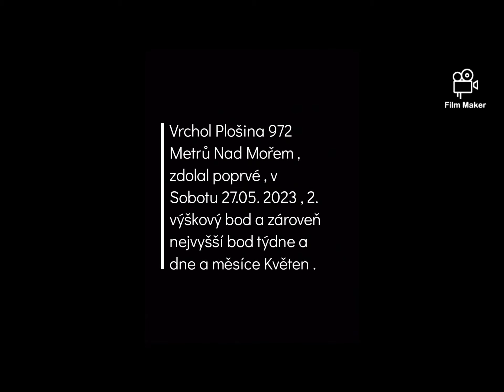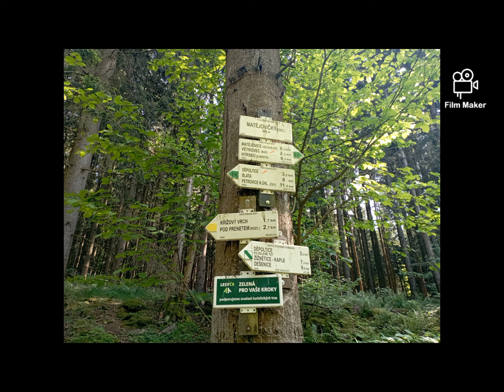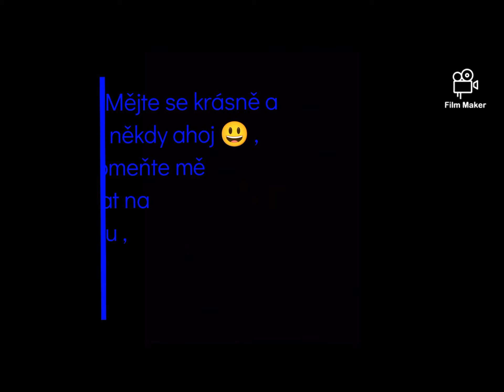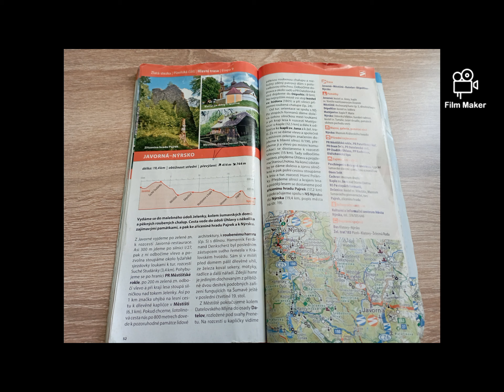437. GoPro Dokument #457 , Trail 9. Etapa Zlaté Stezky Javorná - Nýrsko, 2K60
Dokončil v Sobotu 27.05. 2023 .